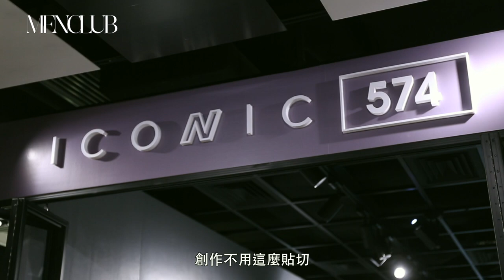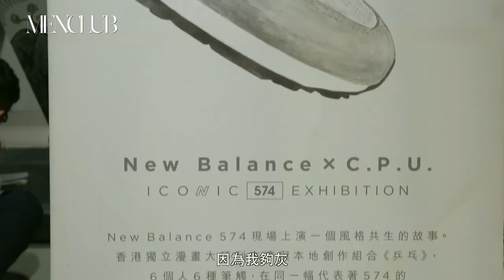香港插畫家利志達 X new balance 新波鞋展覽